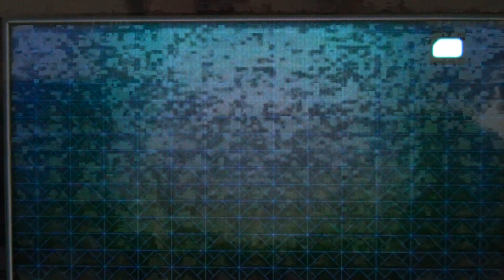Killzone Mercenary Free For All |PSVITA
Hey everyone got another KZM video for you this time it's a free for all match enjoy!

for everything Playstation Vita, whether it be reviews, news, rumors, or giveaways, The Vita Lounge is the number one Playstation Vita site there is!